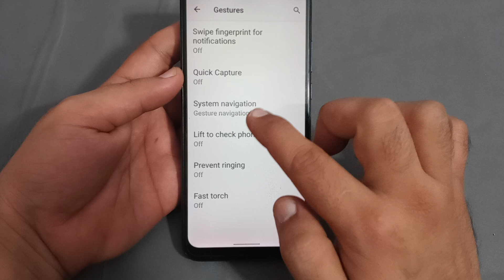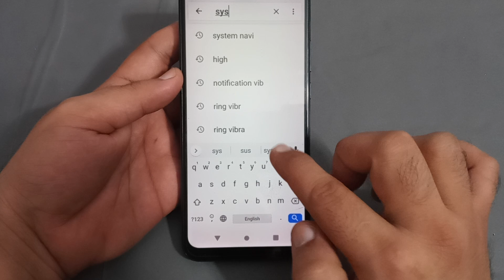how to enable 3 button navigation in Lava Agni 2, Lava Agni 2 3 button navigation setting